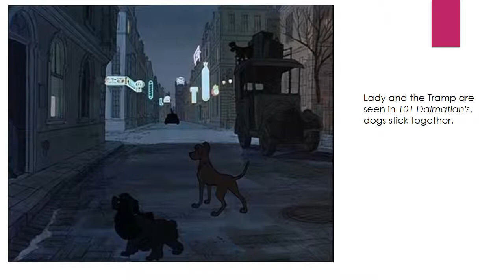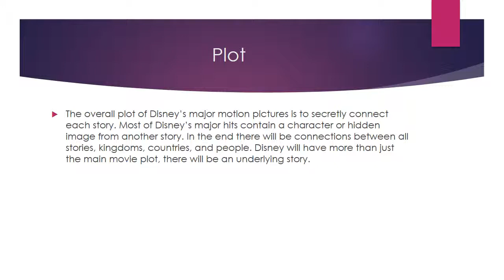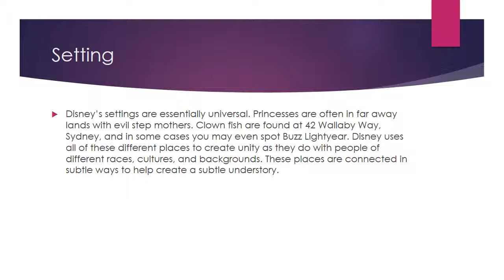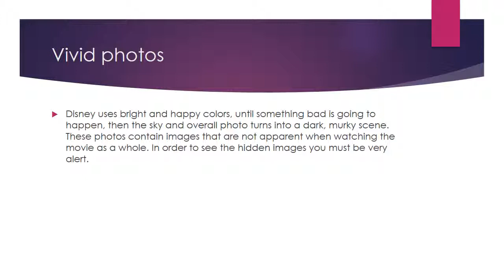Disney Secrets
Analyzing Disney